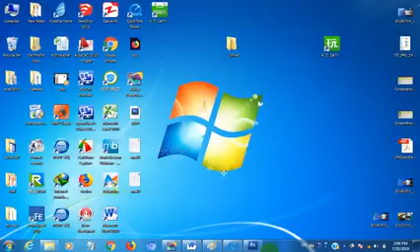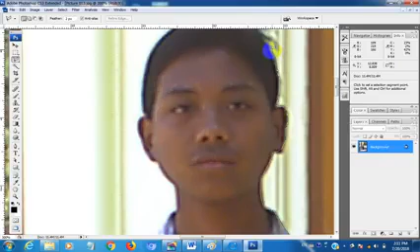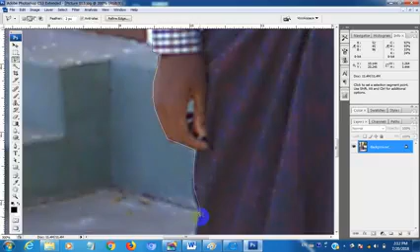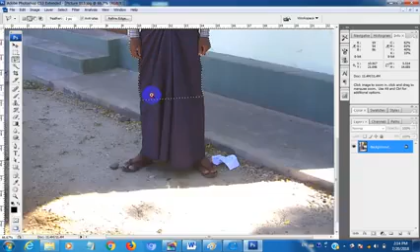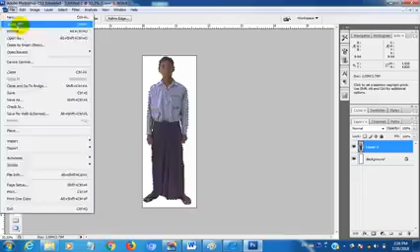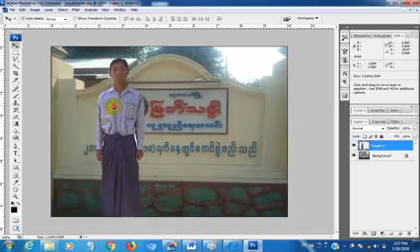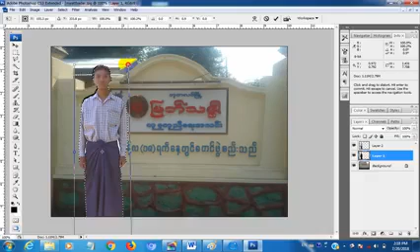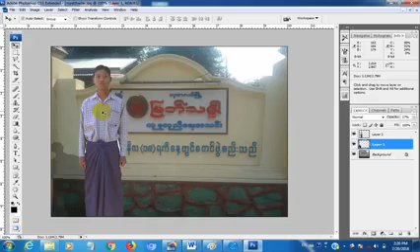Guitar photoshop other(31)